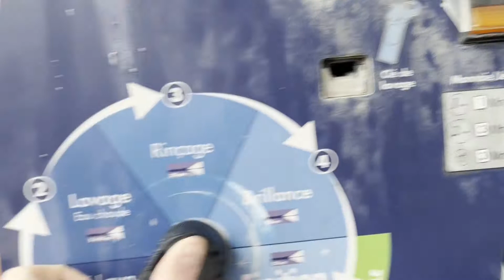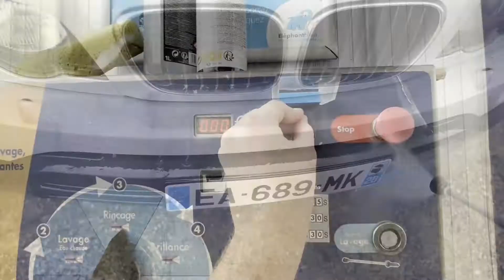lavage auto asmr [BMW X5 e53]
Salut à tous! Nouvelle vidéo dans laquelle je fait mon lavage auto asmr. Il était temps de redonner un coup de propre au vieux X5 et malgré les années, cet e53 est tout radieux! Je le lave en station de lavage mais en n'oubliant pas les actions mécaniques (éponge et pinceau).
Mon BMW X5 est rajeuni de quelques années maintenant, rien de tel qu'un bon lavage auto!
PS : Pour que cette vidéo soit la plus relaxante possible, j'ai décidé de faire un petit lavage auto asmr!
Bon visionnage!